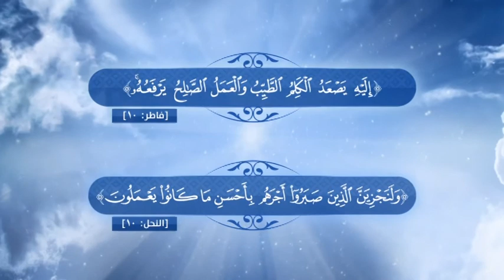نردبان آسمان : رسیدن به دوستی الله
دکتر نورمحمد امراء - نردبان آسمان - شبکه جهانی نور